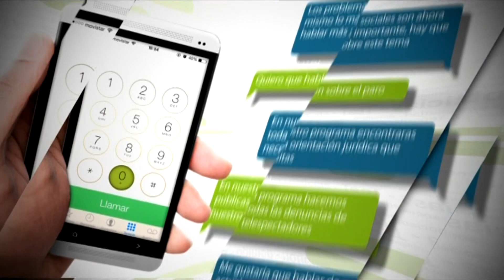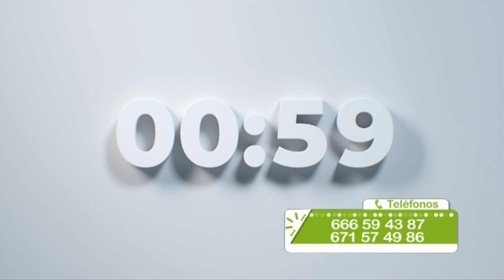La Traquina 04.07.24 | Mírame TV Canarias